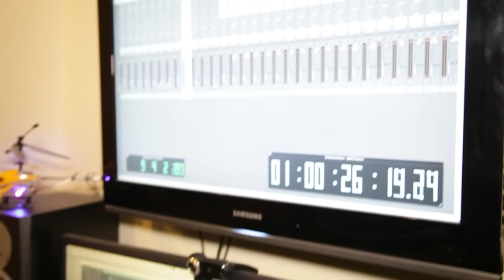Why This Kolaveri Di - Club Remix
Why This Kolaveri Di Club Remix by Charles Bosco

Original song by Dhanush & Anirudh
New arrangement/production by Charles Bosco
Video shot by Hasinth Pathirana (Off Road Pictures)